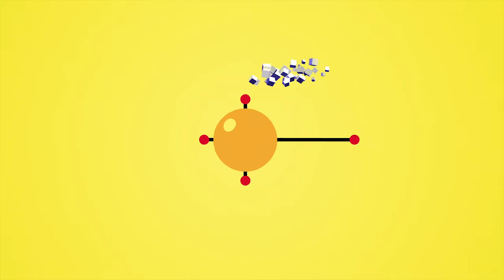Continuity Announcer - September 2018 - Jonathan Ludorick - Opening